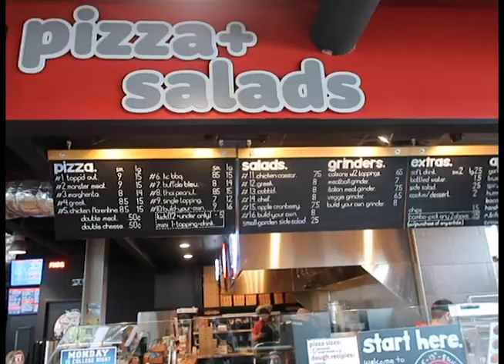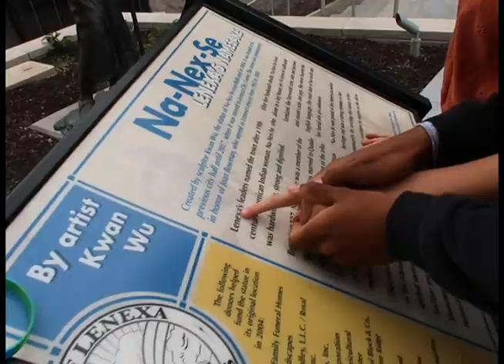LEGENDS MUSIC VIDEO REMAKE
This is a project that I made for my video productions class. It is a love story to the song "Legends" By: Kelsea Ballerini. Enjoy!